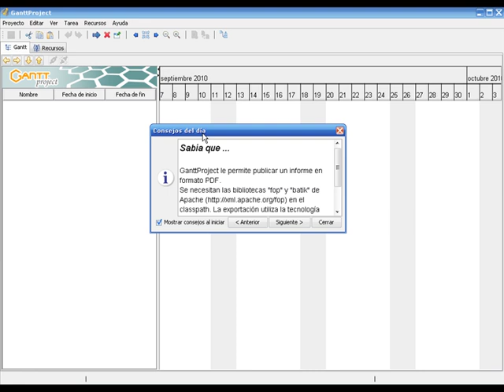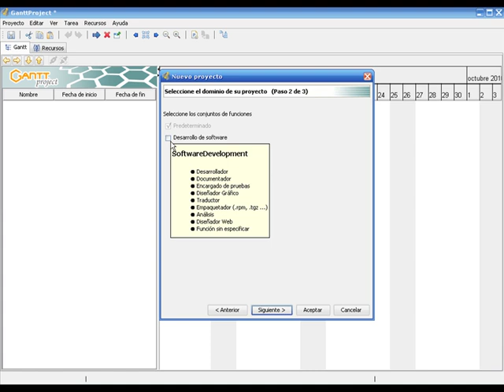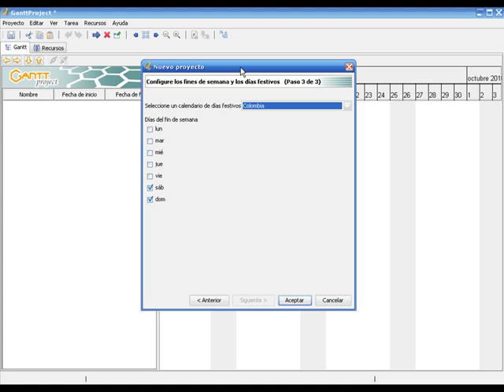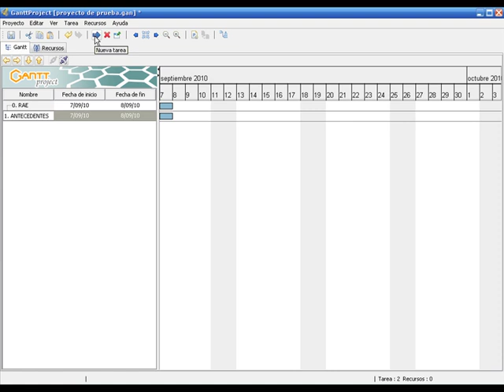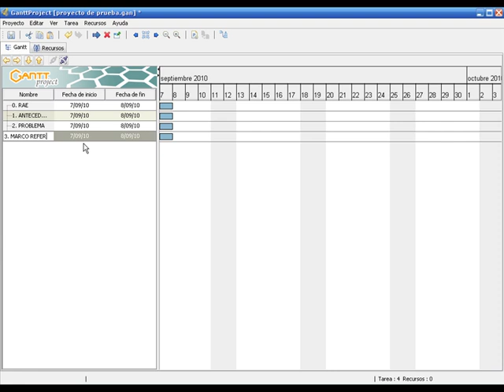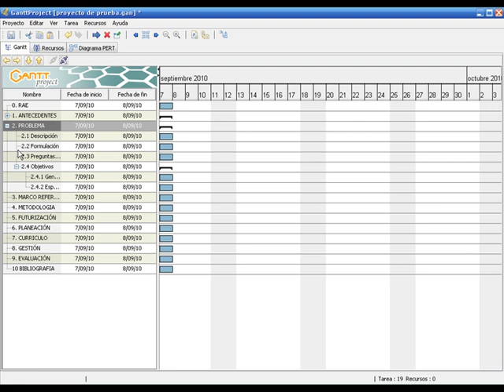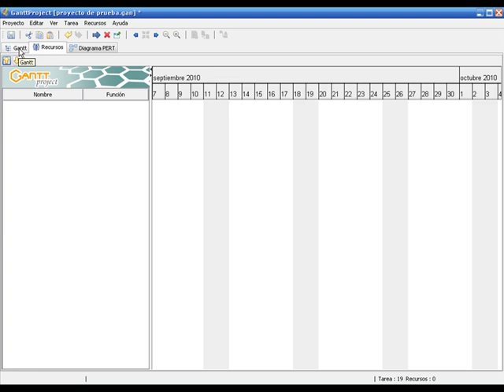ganttproject UCC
Este es un video tutorial sobre ganttproject desarrollado en la especialización de proyectos educativos de la Universidad Cooperativa de Colombia